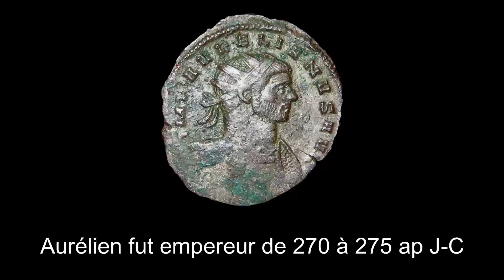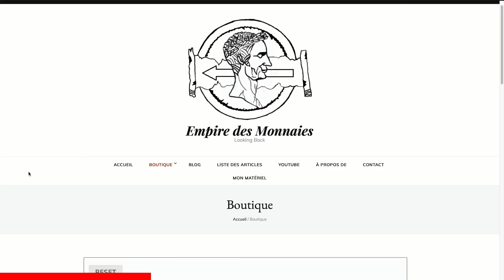Antoninien de Tétricus Ier (Coin Présentation #65)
Dans cette nouvelle "Coin Présentation", je vous présente un antoninien de Tétricus Ier. Bon visionnage !